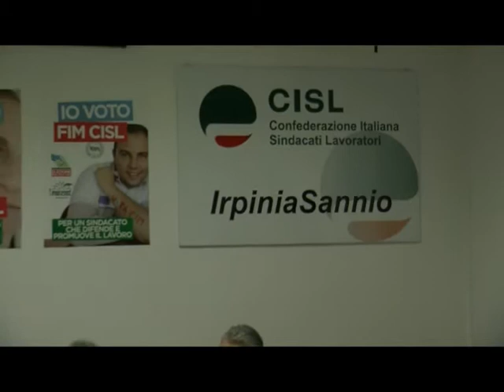Ex Fma, ottimismo dopo la visita di Altavilla: si va verso la piena occupazione